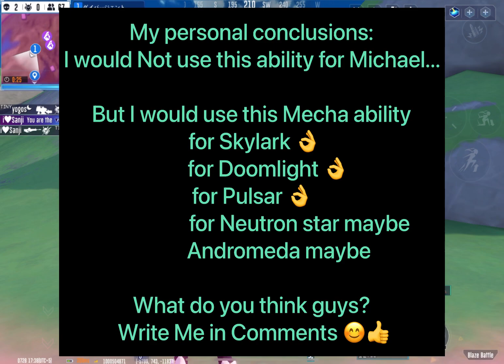MOBIUS SKILL FOR DIFFERENT MECHA 👍| Super Mecha Champions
Mobius Mecha ability (5 level +23% speedd bonus).
Will be 26% speed bonus at Level 6.

Super Mecha Champions gameplay.

My website with All Mecha Tips, Tech Build & Modules recommendations:
Visit it if you want to know my Tech Build and Tips for all Mecha.
I use exactly same modules like on this website 😊

Turn ON Notifications for my Live Streams 🔴
This way I will see that you interested in my videos, and I will try my best to keep uploading regularly.

Super Mecha Champions (SMC).

My Device :

iPad Pro 11” 2021 M1 (256GB, Wi-Fi + Cellular)
60 FPS Gameplay, Max Graphics
4 Fingers claw + Gyroscope